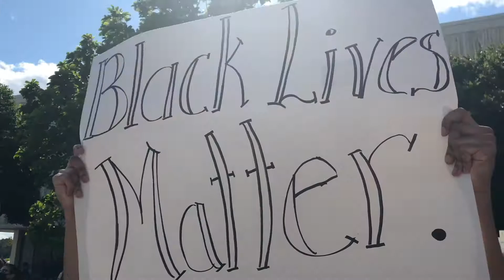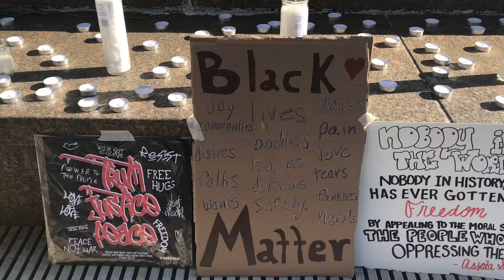Why I March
The year is 2020, the month is May. Following the recently publicized deaths of blacks at the hand of police brutality I set out to protest via physical attendance, social media outreach, and striving to change systems. This is my story on why I have taken up the fight.